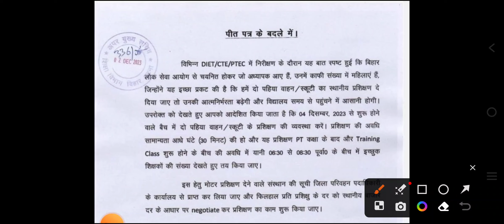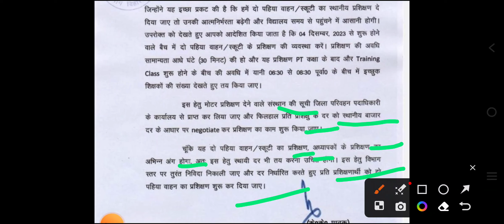BPSC TRE 2.O 2023 | BPSC K K Pathak ji का Offcial Order हुआ जारी Girls के लिए Training